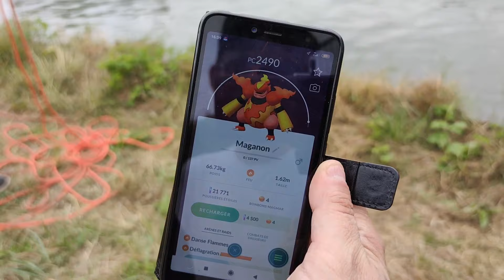FUSIL DOUBLE CANON ! ( PÊCHE À L'AIMANT)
N'hésitez pas à vous abonnés à leur chaîne. sa fait toujours plaisir. 😉